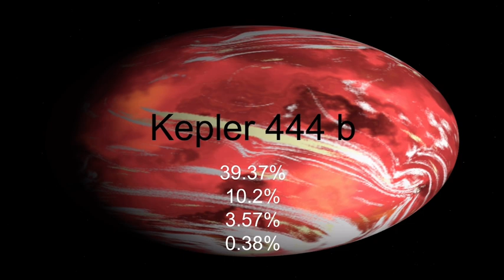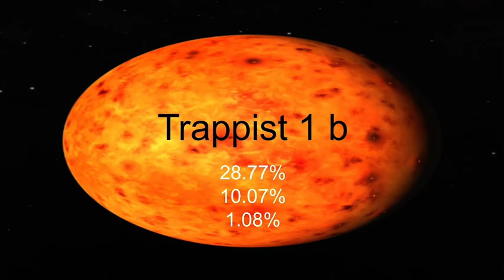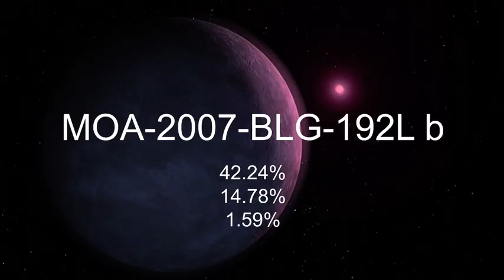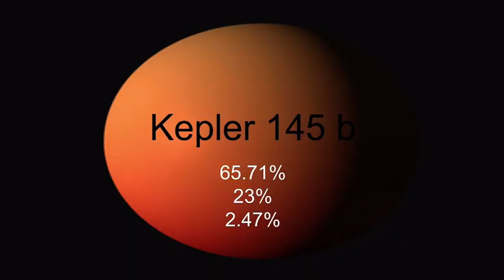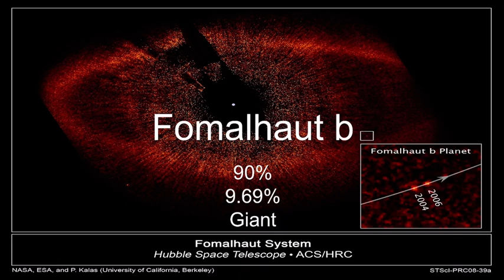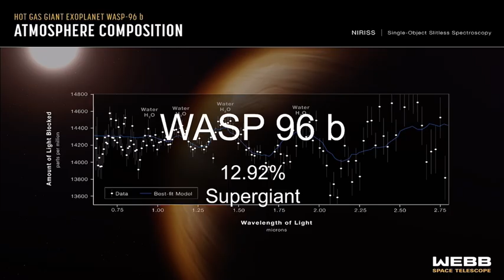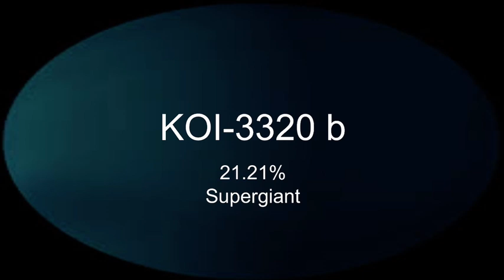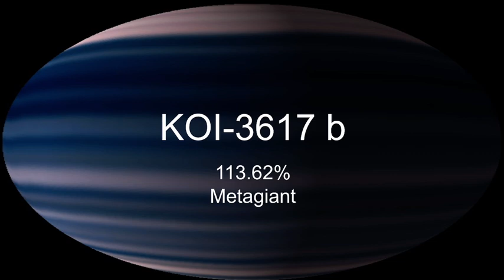Planets Size Comparison by percent